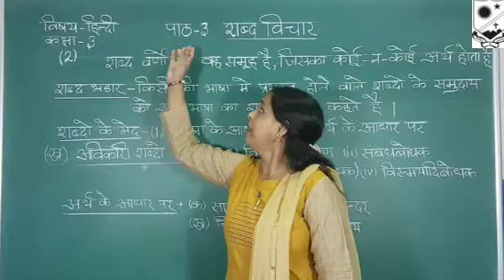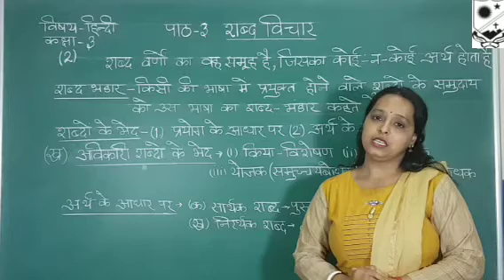CLASS-III (HINDI LANGUAGE) VIDEO-2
TOPIC:- HINDI LANGUAGE
SUB TOPIC:- CHAPTER-3 (VIDEO-2)